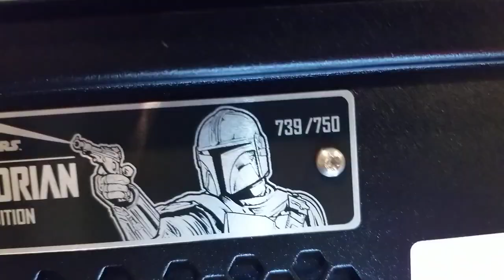Stern Mandalorian LE Pinball Game play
Banker got his Limited Edition last week from CoinTaker ..  Very cOOl Pin .. I Dig the TV series as Well ..  He sold Tenage Mutant Turtles LE and replaced it with this 1 .